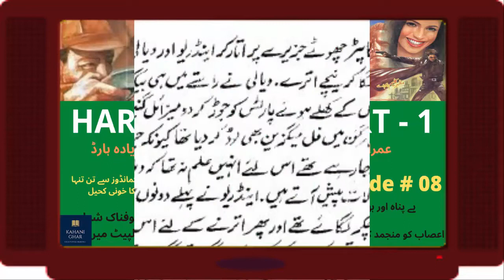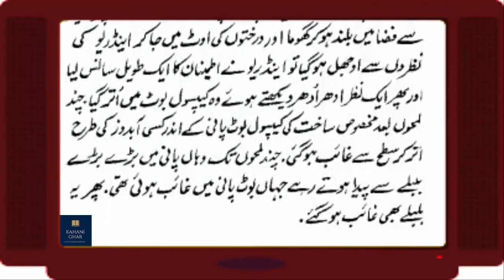Hard Mission | Ep 08 | Imran Series urdu novel | urdu safha